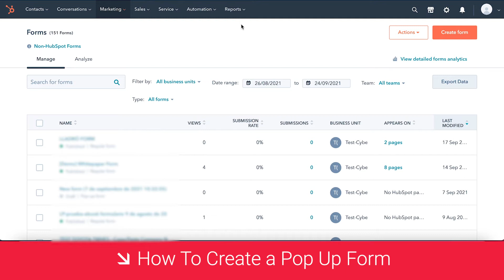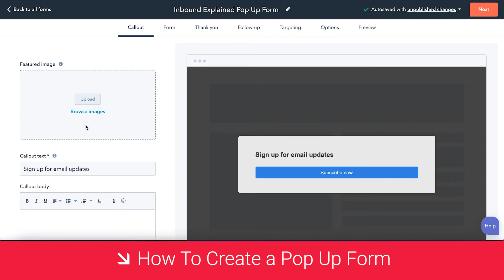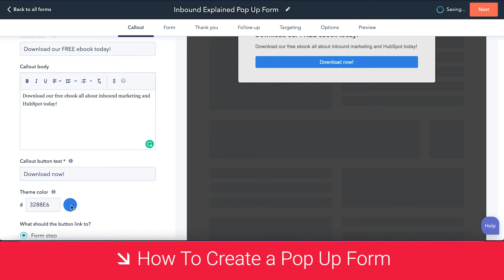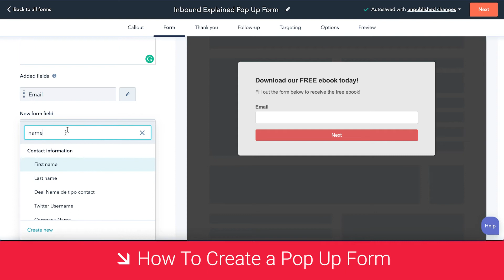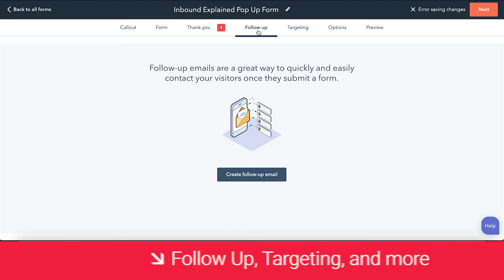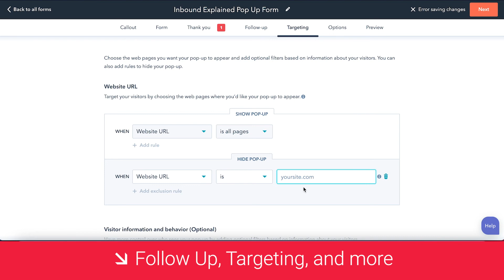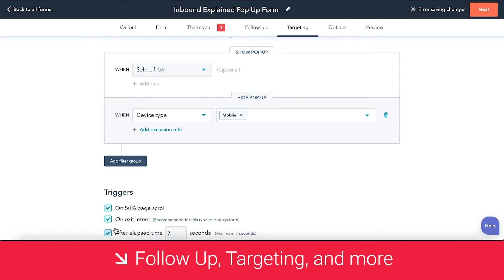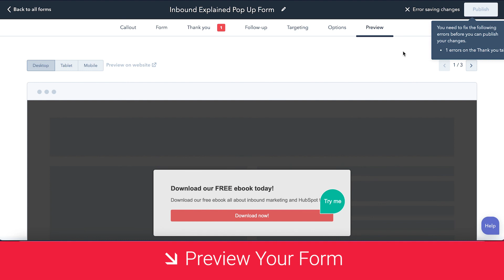Tutorial | How To Create Pop-Up Form on HubSpot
In this video we'll review how you can make a pop-up form in HubSpot. We'll go over how to choose the right form, all the different options you have in the form, and also how to select where your pop-up form appears on your website. 🟠 Try HubSpot for Free

🔽 More HubSpot tutorials 🔽

Inbound Explained by Cyberclick is a YouTube series dedicated to all things Inbound Marketing. From tutorials to quick tips and tricks, if it’s about Inbound, we’re explaining it. We’ll help you become an Inbound Marketing expert.

Cyberclick is a digital marketing and advertising agency specialized in online campaigns. We use results-oriented strategies to develop successful Inbound Marketing, Email Marketing, Social Ads, Native Advertising and Performance Marketing campaigns.